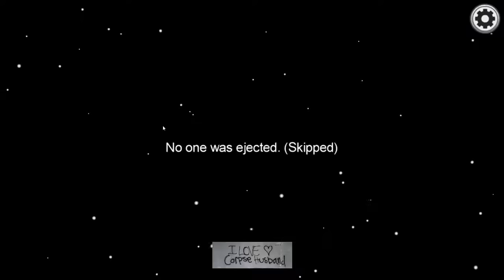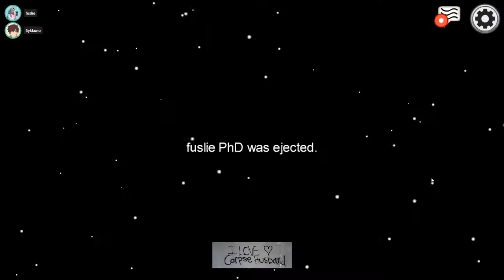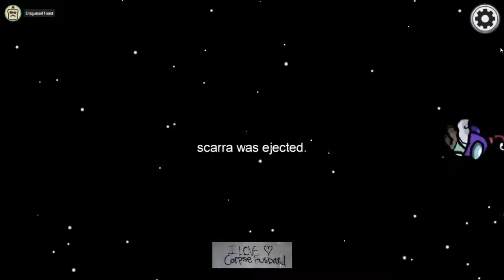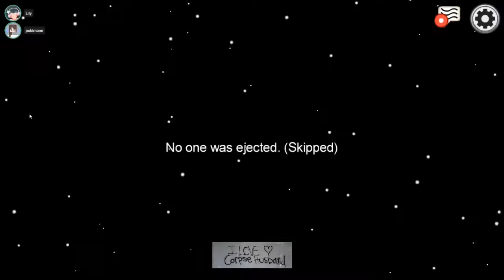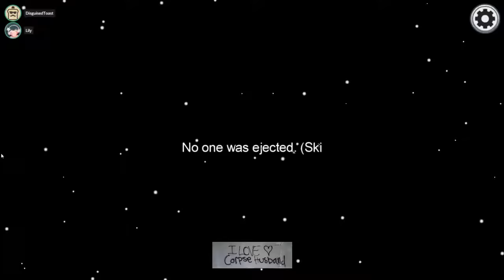[9/30/20] Corpse Plays Among Us w/Sykkuno, Toast, Valkyrae, PewDiePie, Jacksepticeye, LilyPichu...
Lobby: Corpse, Sykkuno, Valkyrae, Toast, Pewdiepie, Fuslie, Jacksepticeye, Lilypichu, Greaseball (MoistCr1TiKaL), Scarra